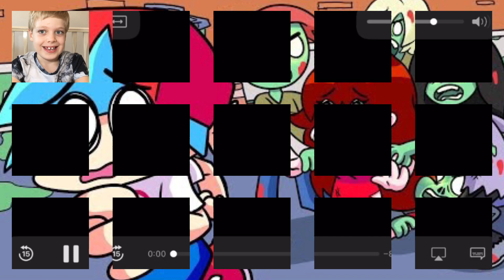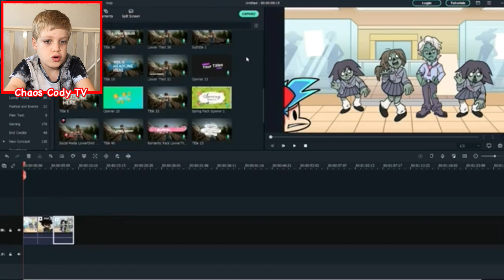Friday Night Funkin Logic, But ZOMBIES! by GameToons - REACTION!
Watch my reaction to Friday Night Funkin Logic, But ZOMBIES by GameToons. This scary cartoon animation puts boyfriend, girlfriend, Carol and Whitty in a zombie apocalypse. Can they service the hordes of killer zombies and will they survive zombie Senpai and Zombie Shaggy? Watch me reacting to this creepy episode of FNF Logic and try not to cry when your favourite characters become Zombie food!